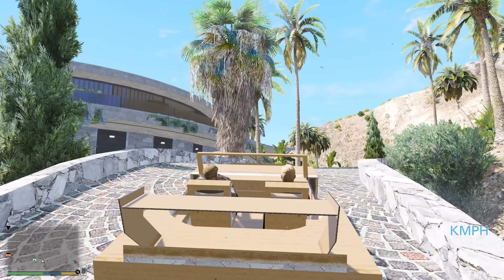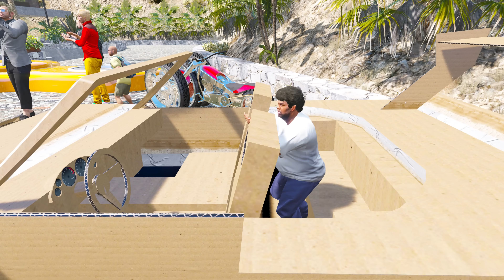【GTA5】小学生に夢の乗り物をプレゼント！こんなの見たことないレアな乗り物を大公開！ダンボール製のスーパーカーって本当に走るの？魔改造4輪バイクで爆速したみた！トレバーとジョニー君のお仕事【ほぅ】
▼人気シリーズの再生リスト

[ MOD ]  Thanks to the mod creator!

白バイ・女性警察官・検視官・救急・消防の制服テクスチャMOD
boxchan110 さん

※現在、動画の切り抜きはお断りしております。ご了承くださいませ。